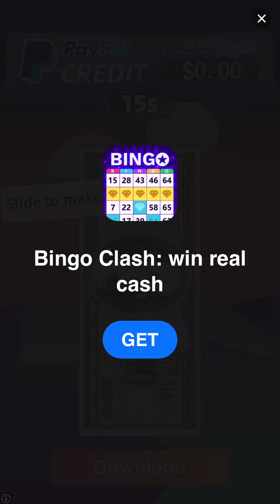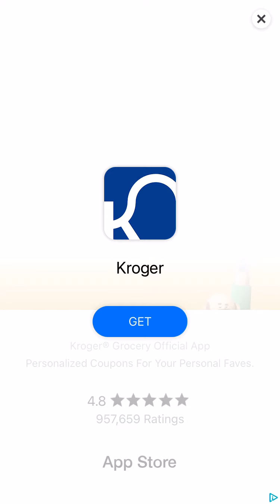Wheel of Fortune Free Play Gameplay Mystery Manor People iOS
It's the best word puzzle game of all time! Train your brain and spin the wheel in the official Wheel of Fortune mobile game!

Wheel of Fortune Features:

Official Puzzles

TV-style Gameplay

What’s New
Version History